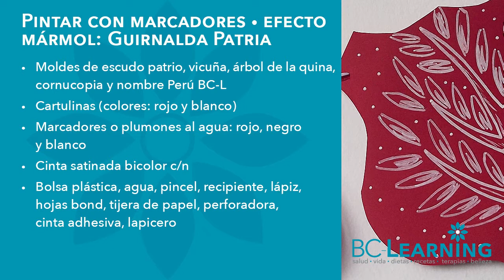Banderines pintados con rotuladores acuarela (Moldes GRATIS)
​@bclearninglive Hagamos un efecto acuarela con plumones o marcadores en banderines patrios. Pintar este efecto acuarela es muy fácil de hacer y con marcadores que tengas en casa.

✨ Temporada 3(2020): DIY • Fiestas Patrias

🖥Moldes para descargar GRATIS: Silueta Escudo • Vicuña y Cornucopia • Arbol de la Quina • Nombre Perú

Exitos & Bendiciones
BC-Learning